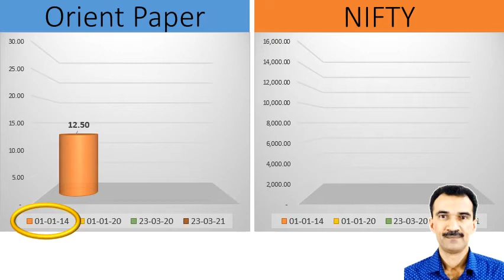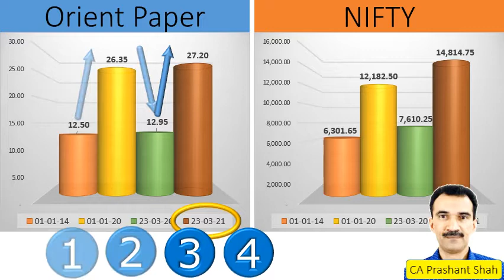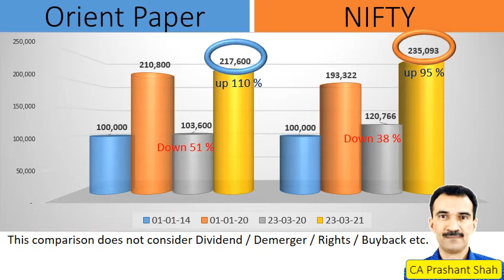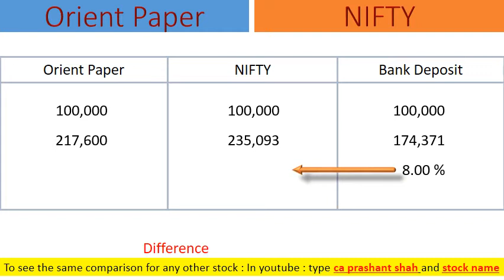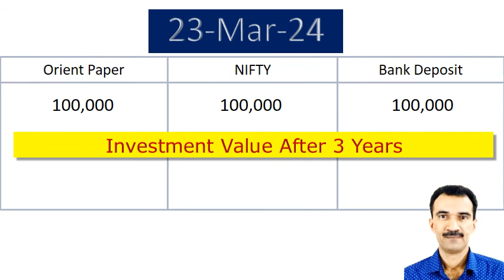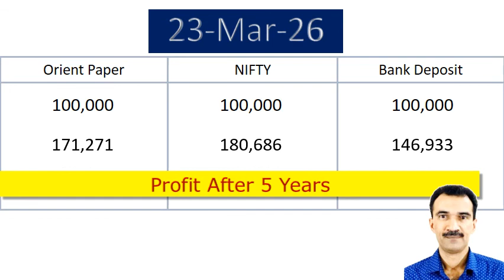Orient Paper Share Analysis